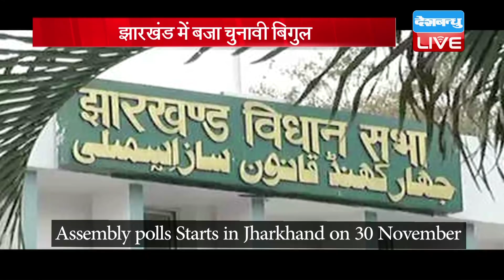Jharkhand में बजा चुनावी बिगुल | चुनाव आयोग ने किया तारीखों का ऐलान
महाराष्ट्र में विधानसभा चुनाव के बाद जहां सरकार गठन को लेकर अब तक माथापच्ची हो रही है...तो वहीं आज चुनाव आयोग ने झारखंड विधानसभा चुनाव का बिगुल बजा दिया. इलेक्शन कमीशन ने 81 सीटों वाले सूबे में पांच चरणों में चुनाव करवाने की तैयारी की है,,,,तो कब-कब होना है झारखंड में चुनाव. इस रिपोर्ट में देखिए...